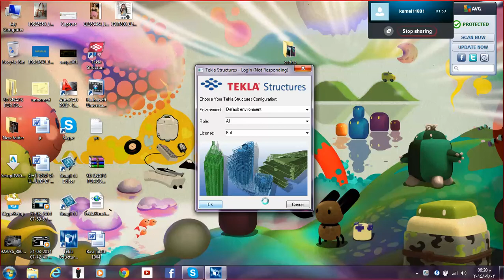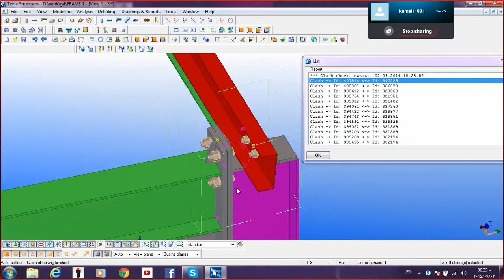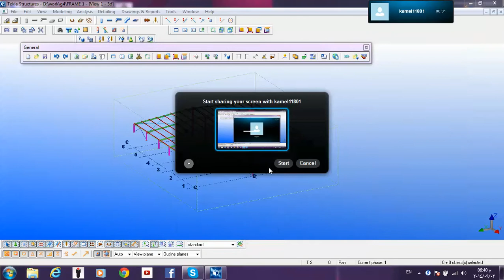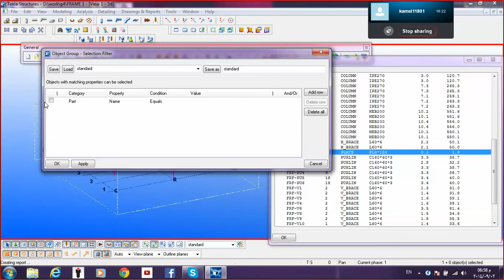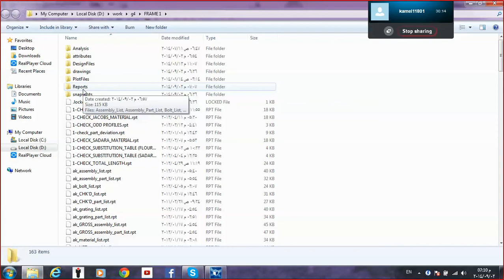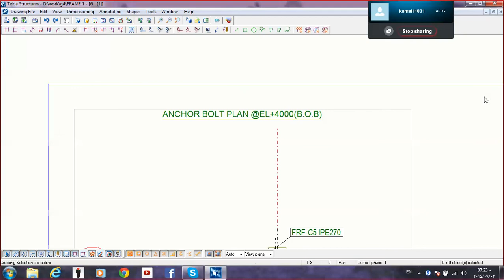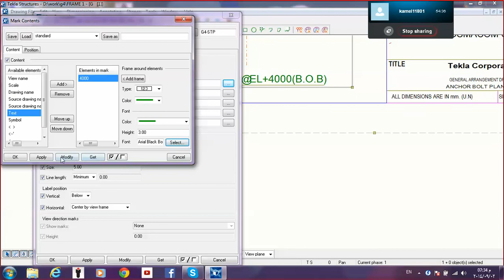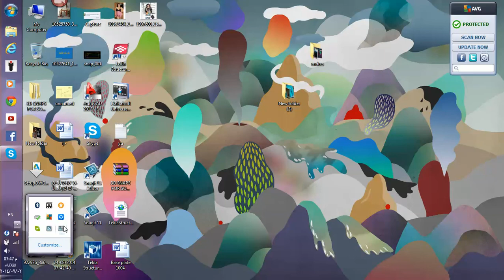Lecture 9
11-ram connection